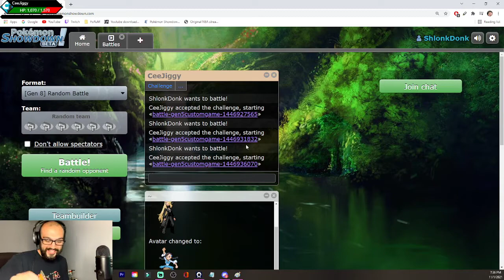Chase gets trolled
We created a PWT-Style Pokémon Showdown tournament. We draft teams, only allowed one Champion and six Gym Leaders, and first to four wins. Once we used a team, then we can’t use them for the duration of the set.